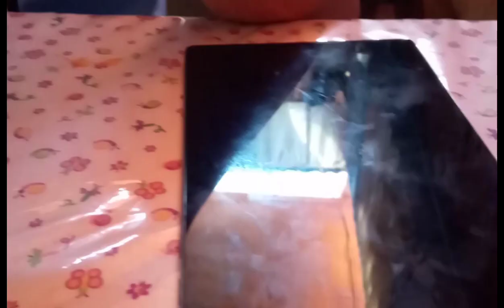ano kaya ang ginawa ni momshie g. na snacks sa hinaguan farm @MomshieG ll